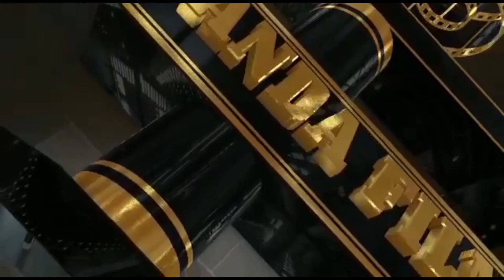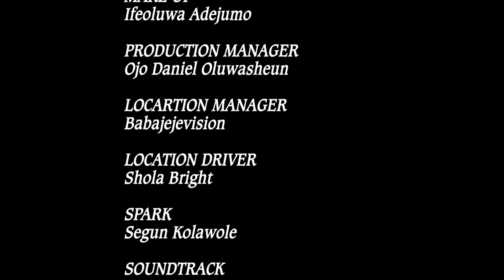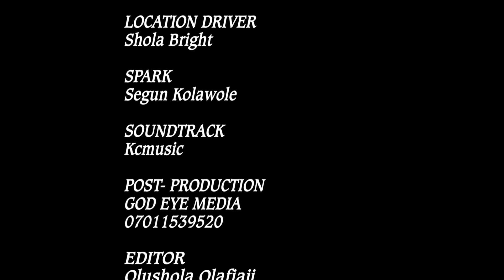THE WEAK MAN Episode 4 | The Life of A Man Who Is Addicted To infidelity 2023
Synopsis:
"Weak Man" is a gripping Nigerian movie that delves into the complex life of a charismatic yet morally flawed protagonist, Cliford. Known for his charm and wit, Cliford leads a double life, portraying a  loving family man to the outside world and his friends while indulging in a destructive pattern of infidelity behind closed doors. This compelling drama explores the consequences of Cliford's actions, shedding light on the emotional toll it takes on him, his relationships, and those around him.

Plot:
The film centers around  Cliford, a family man who seems to have it all together. To the outside world, he appears to be an ideal husband and father, but Cliford harbors a dark secret - he is addicted to infidelity.
"Weak Man" sparked discussions and debates across Nigeria upon its release. Its unflinching portrayal of infidelity and its consequences resonated with audiences, generating both praise for its raw depiction and criticism for the controversial subject matter. Nevertheless, the movie's exploration of human flaws and the potential for growth touched the hearts of many viewers.